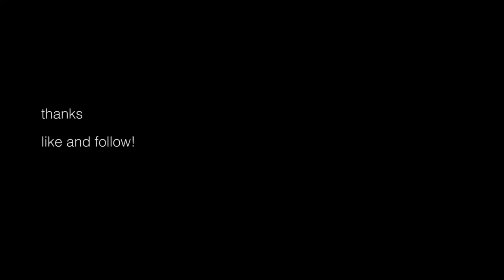Let's Play SimCity 4: Speedplay Part 2 - First highways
I continue, this time focusing on improving traffic by building highways and tunnels into the city, including a park. Yes I noticed later that some of the freeway gantry signs are backwards. Music is Floating Population by Jerry Martin from SimCity 4 but half speed for no reason.